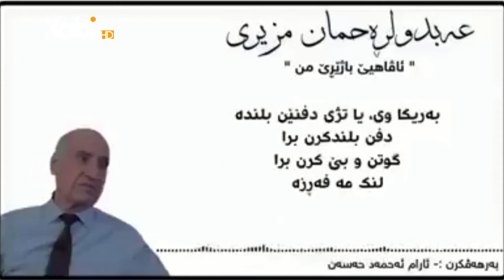بەرنامێ گولشەن | ئیسلام کەشانى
بەرنامێ: گولشەن
پێشکێشکرنا: ئیسلام کەشانى
ــــــــــــــــــــــــــــــــــــــــــــــ
Instegram⬇️